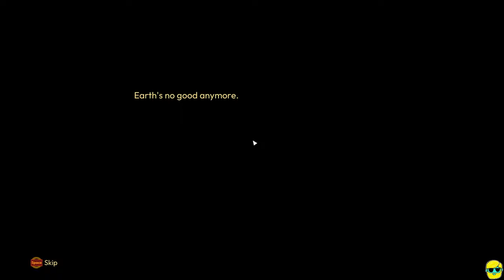Lightyear Frontier | Let's Play for the First Time in 2024 | Episode 1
Lightyear Frontier is a cozy, farming, sci-fi, building game that can be played solo or in up to 4 player co-op. It has some Slime Rancher, Stardew Valley, and even Satisfactory vibes ;) I have really found Lightyear Frontier to be chill and fun so far!

Let's Play Lightyear Frontier!

Check out Lightyear Frontier on Steam!

Support:
By Supporting the Channel at any level, you gain access to ad-free livestream VODs, and the Retro Ranch and Longplay Lounge video collections!